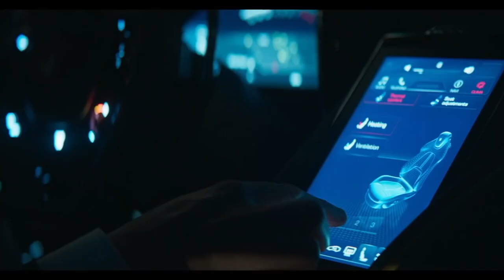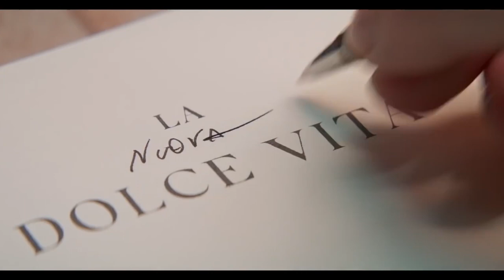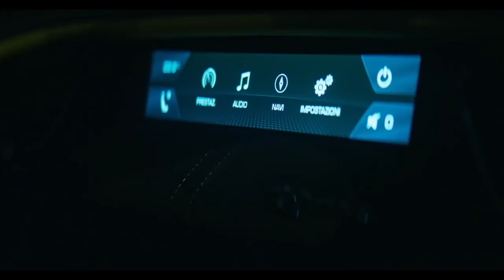Ferrari Roma 2020 - Ferrari Beautiful New Design Supercar!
Ferrari Roma 2020 - A Stunningly Beautiful  Supercar